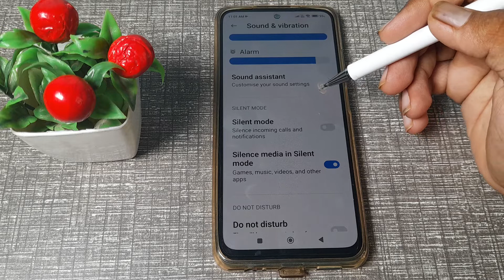how to on silence media in silent mode in redmi Note 10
how to on silence medium in silent mode in redmi note 10 phone|
on silence medium in silent mode in  redmi note 10|  silence medium in silent mode kaise on  kare redmi note 10 phone |
redmi note 10 phone main silence medium in silent mode kasai enable  kare| silence medium in silent mode chalo kare  in redmi note 10